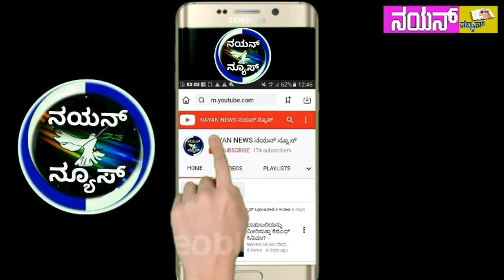ವೀರ ಹುತಾತ್ಮ ಯೋಧರಿಗೆ ಭಾವಪೂರ್ಣ ಶ್ರದ್ಧಾಂಜಲಿ